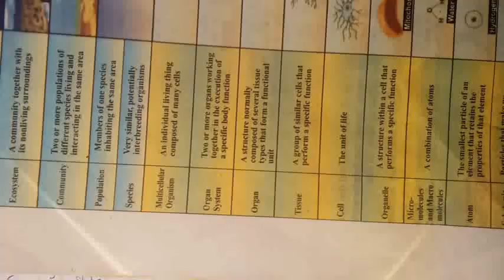levels of biological classification